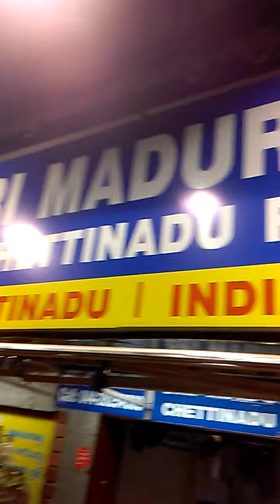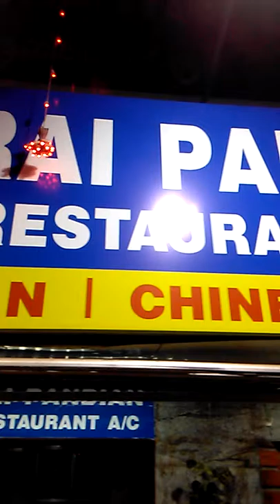Special paratha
Restaurant,Nungambakkam,Chennai.